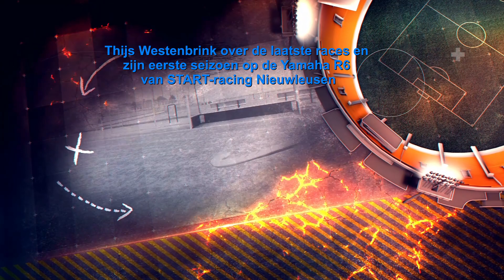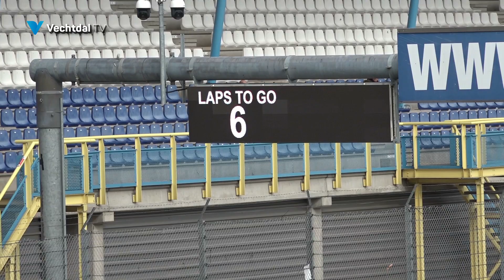Thijs Westenbrink over het seizoen en zijn laatste IDC races